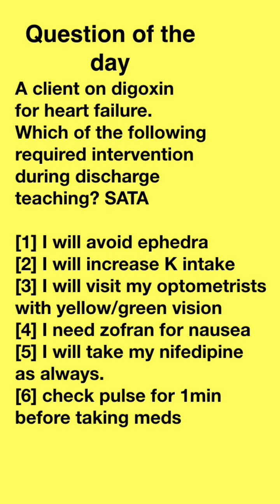Digoxin NCLEX Select All That Apply SATA Questions: Nursing Review in 60s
Digoxin pharmacology NCLEX Select all that apply Questions | SATA on the NCLEX - Digoxin quick nursing review in 60s. A nclex must know cardiac glycoside

Let's review a nursing exam question practice about digoxin for heart failure, focusing on key nursing considerations. This video highlights potential drug toxicity and safe discharge teaching, perfect for your NCLEX or nursing school exam prep. We'll discuss scenarios requiring intervention and provide clear rationales.
 This sata nclex questions discussess the key nursing concepts on digoxin toxicity. This include
- electrolytes to keep normal - potassium  and calcium
- GI toxicity
- Yellow vision (Halo)
- Heart block - cardiac side effect